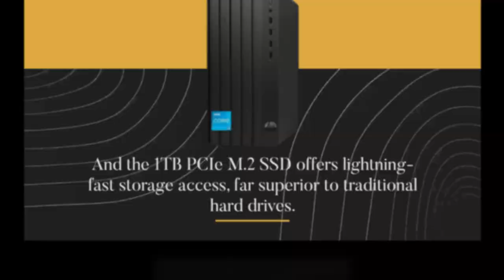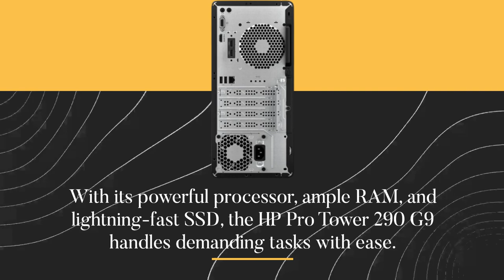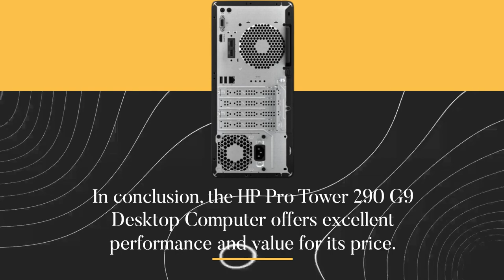💻 HP Pro Tower 290 G9 Desktop Computer | 12th Gen Intel 4-Core Processor Review 💻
Amazon Product Name : HP Pro Tower 290 G9 Desktop Computer | 12th Gen Intel 4-Core Processor

Discover the HP Pro Tower 290 G9 Desktop Computer, a powerful and reliable computing solution featuring the 12th Gen Intel 4-Core Processor. In this comprehensive review, we'll delve into its performance, expandability options, and how it caters to both business and personal computing needs. Join us in this HP Pro Tower 290 G9 Desktop Computer | 12th Gen Intel 4-Core Processor Review to uncover why it's an excellent choice for those seeking efficiency and productivity in their computing experience.